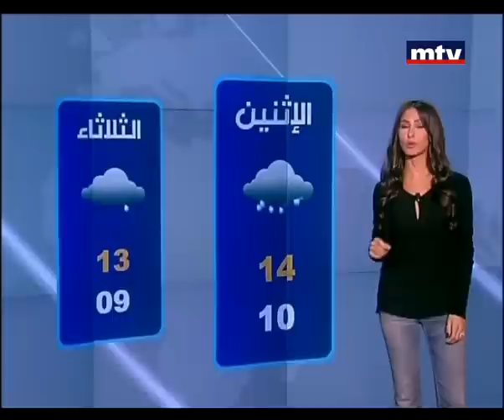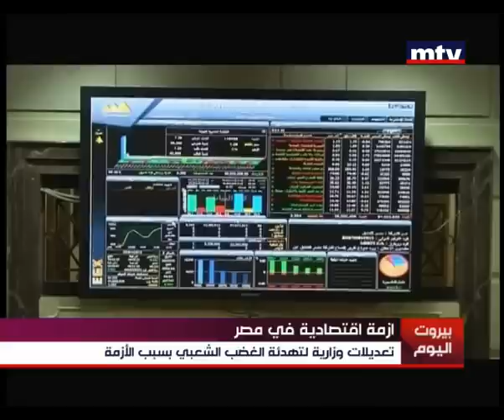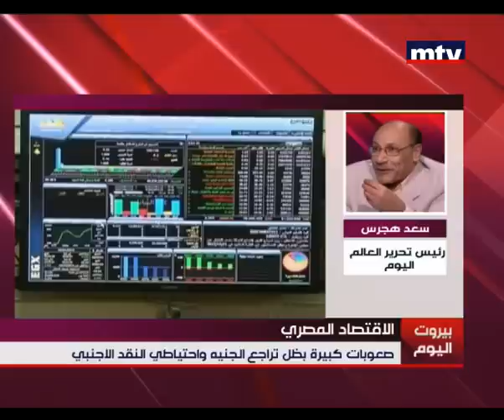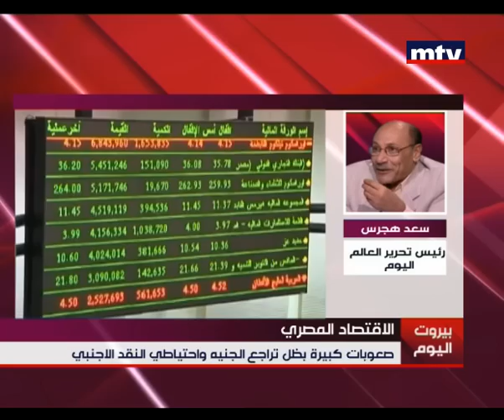Mid Day News - 07/01/2013